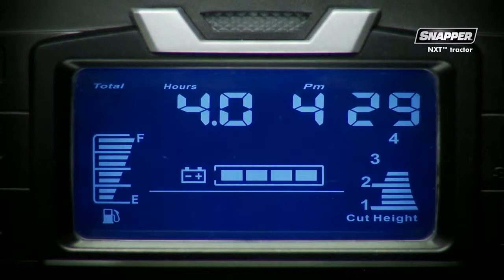Traktor Snapper NXT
Traktor Snapper NXT zasługuje na określenie innowacyjny. Tradycyjny kluczyk zastąpiono przyciskiem, czytelny wyświetlacz informuje na bieżąco o wszystkich ważnych parametrach maszyny, specjalny materiał siedziska zapewnia komfort, a światła LED dodają uroku. A to nie wszystko czym zaskoczy cię ta maszyna. Sprawdź go - może to będzie Twój nowy traktor.